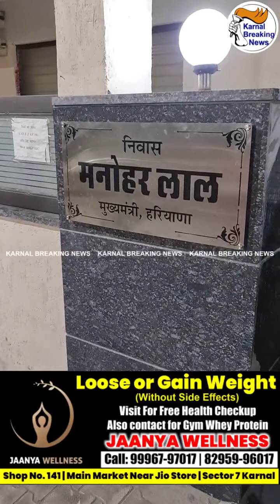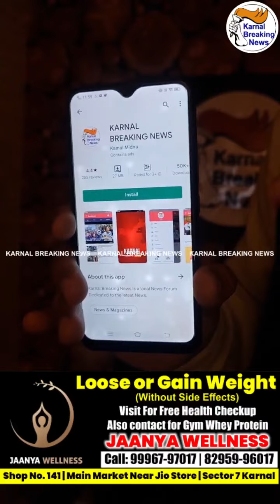देर रात CM हरियाणा मनोहर लाल खट्टर के घर पर किसने व क्यों किया हमला , पुलिस ही पुलिस बुलाई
देर रात CM हरियाणा मनोहर लाल खट्टर के घर पर किसने व क्यों किया हमला , पुलिस ही पुलिस बुलाई - Share Video